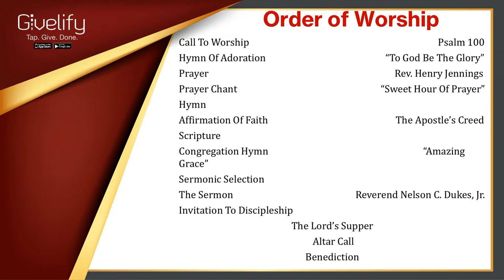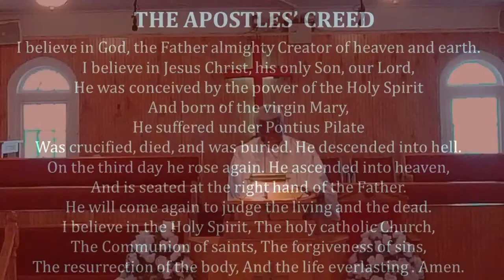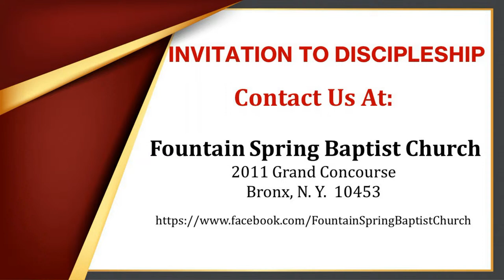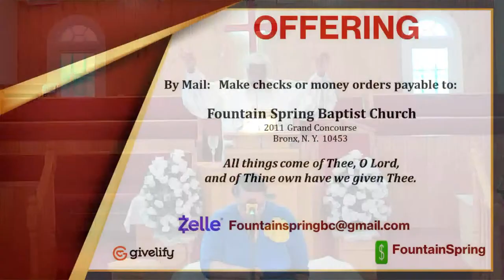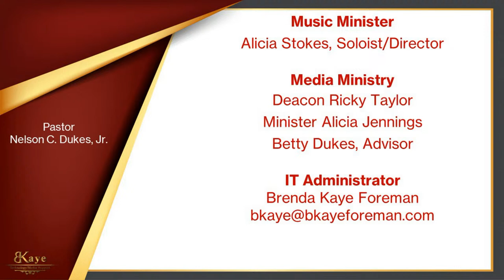Fountain Spring Baptist Church Virtual Service April 7, 2024